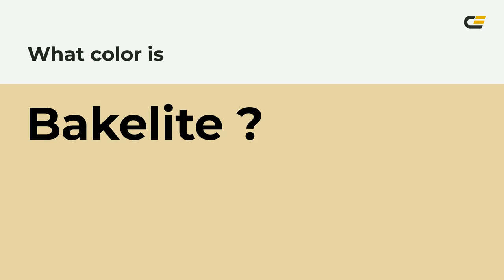Bakelite color e6d4a5 hex color - Yellow color - Cool color e6d4a5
What color is Bakelite ? e6d4a5 hex color - Yellow color - Cool color e6d4a5

Hex e6d4a5 Color Code is also known as Bakelite color.